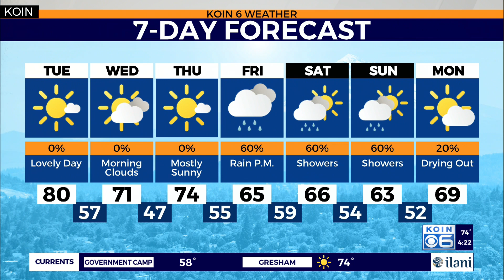Weather forecast: Sunny skies coming Tuesday, but we have heavy rain in the forecast